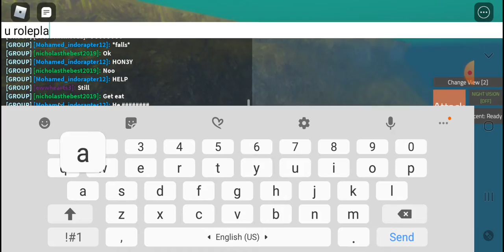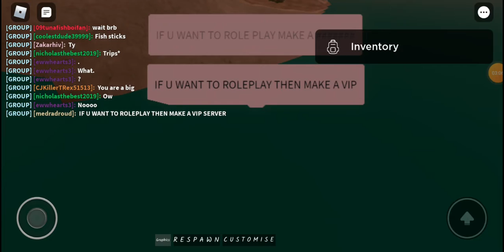eagle and shark expiereince